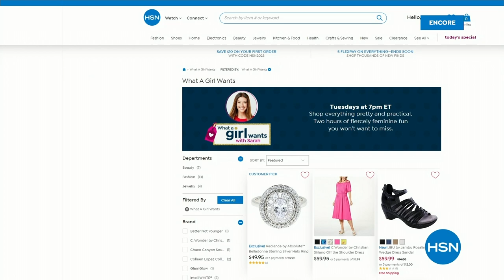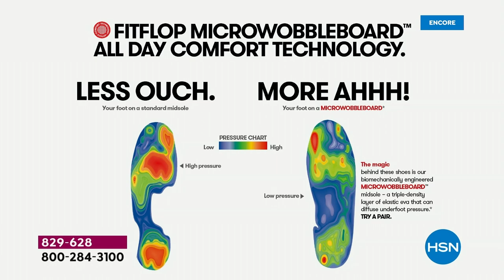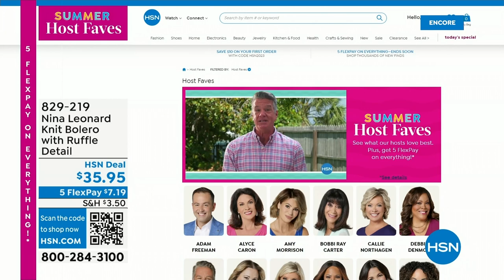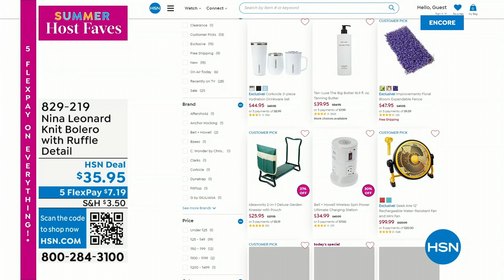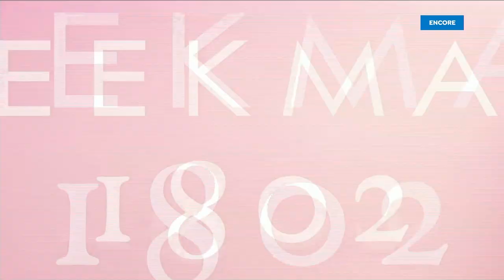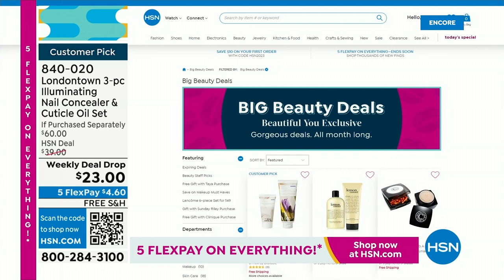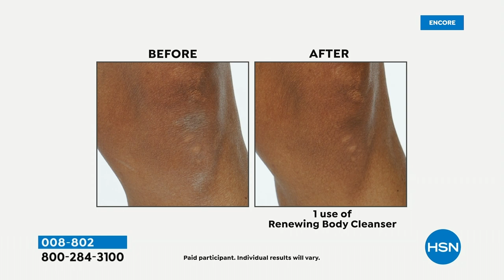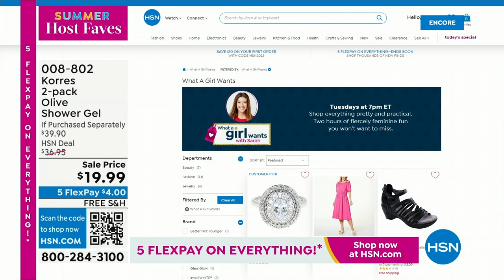HSN | Summer Host Faves with Sarah 06.02.2023 - 04 AM